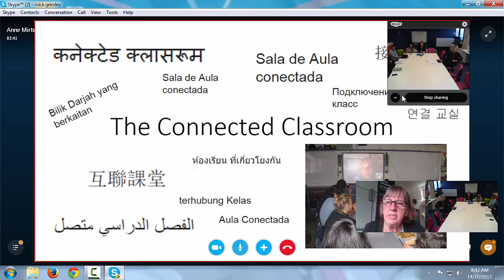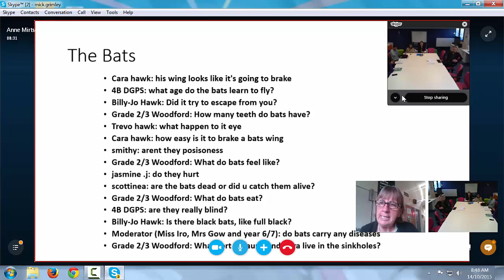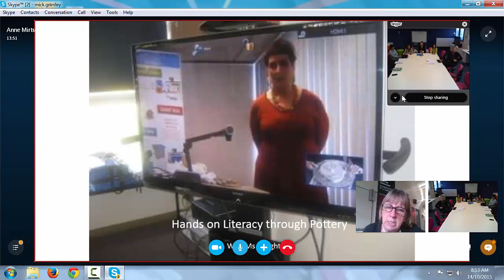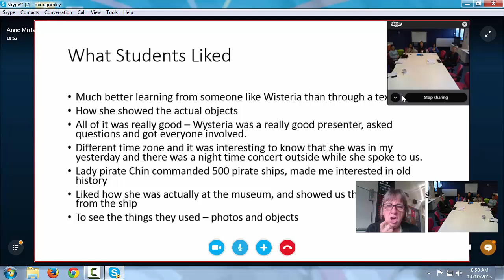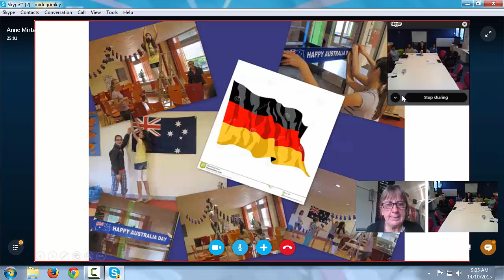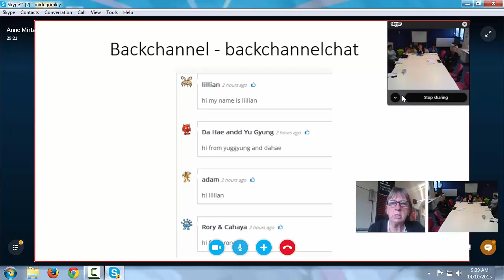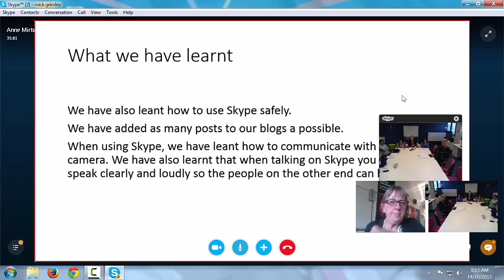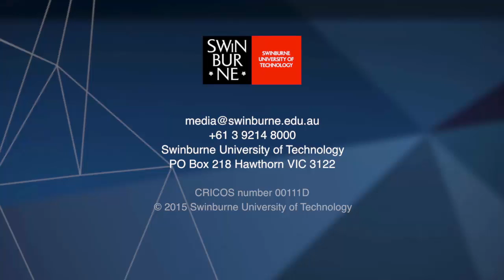e-Partnerships and Collaborations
This presentation describes numerous initiatives undertaken to form partnerships and collaborations using ICT in a rural western Victoria School.